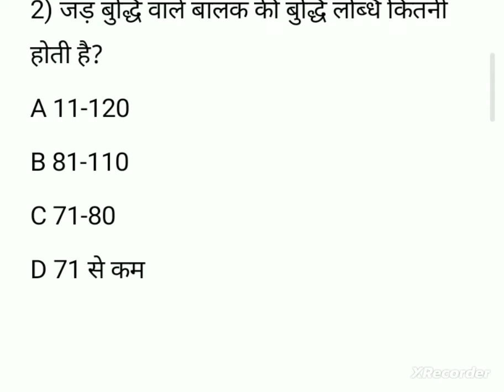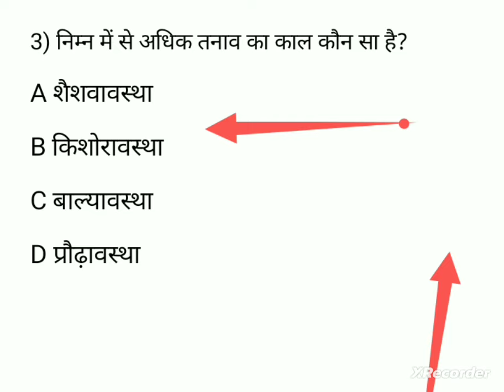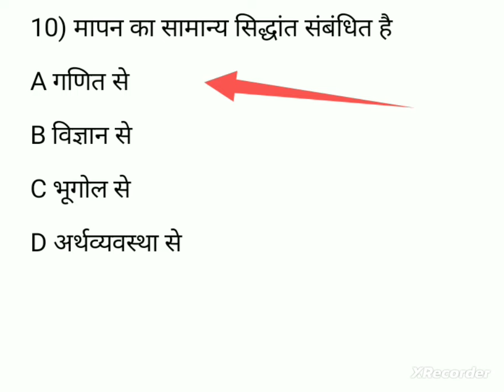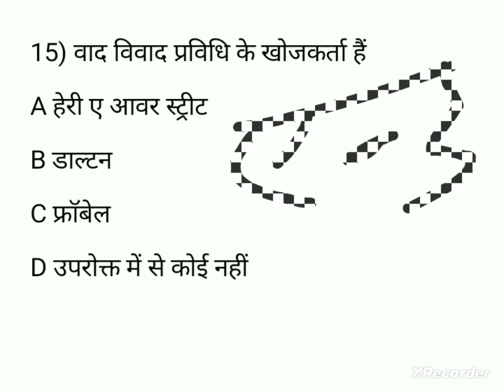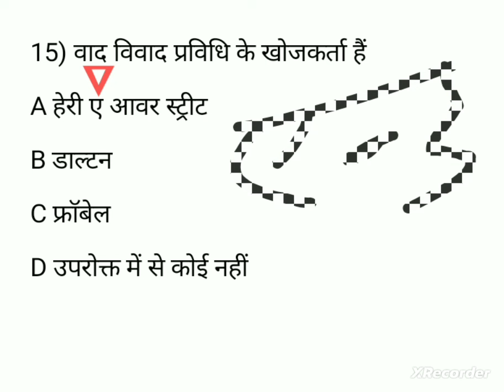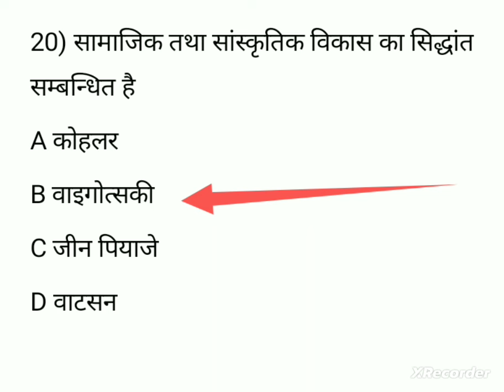BPSC PRADHAN SHIKSHAK PARIKSHA|#@pankajpratiyogita